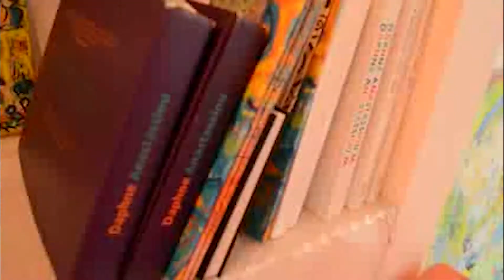En el taller de Daphne Anastassiou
En esta entrevista, realizada el 2014, reflexiono sobre mi vida, mis motivaciones y el arte.